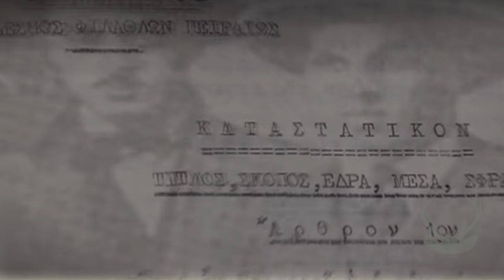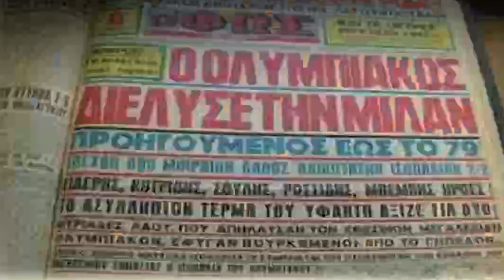How Olympiacos Became European Champions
Olympiacos Football Club had an incredible European championship run in 2024 bro.
Olympiacos FC made history in the 2023–24 season, becoming the first Greek club to win a UEFA competition! After a rollercoaster European campaign, including an incredible comeback against Maccabi Tel Aviv and a dramatic extra-time victory in the final against Fiorentina, Olympiacos proved the impossible is possible. Join us as we dive into the key moments of their epic journey to European glory